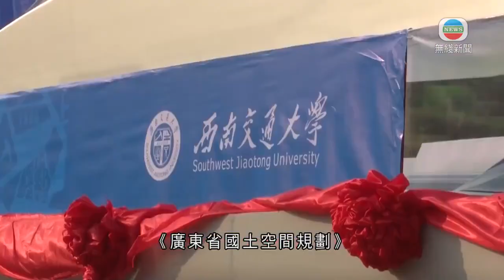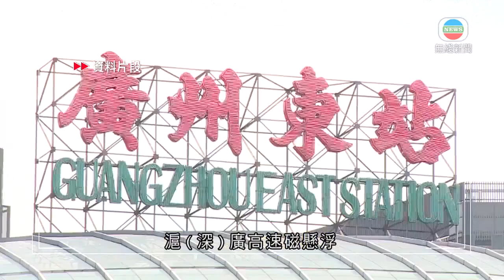廣東省公布未來15年國土空間規劃 包括建滬(深)廣磁浮列車-TVB News-20210223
廣東省公布未來15年的國土空間規劃，包括建設滬(深)廣磁懸浮列車。內地傳媒報道，廣深段極可能首先興建，未來有望接入香港西九龍站。

這款新型磁浮列車的試驗線上月在四川成都西南交通大學啟用，設計時速可達800公里，高速磁懸浮列車成為日後交通發展方向。

廣東省國土資源廳發布《廣東省國土空間規劃》2020至2035年向公眾諮詢，規劃首次提及將預留土地，興建滬(深)廣高速磁懸浮及京港澳高速磁懸浮的通道。

若果項目落實，以時速600公里計，屆時乘坐磁懸浮列車，由深圳到上海只需要2.5小時，時間與乘飛機相若。深圳到北京約需要3.5小時，比乘坐高鐵節省一半時間。

內地傳媒報道，滬(深)廣高速磁懸浮極有可能首先興建廣深段，並選取廣州東至深圳香蜜湖東站；報道又指未來有望接入香港西九龍站。

交通運輸部去年8月提出發展智能高速動車組，開展時速600公里級高速懸浮列車研製及試驗，在2035年基本建成交通強國。另外，規劃亦提出，全省常住人口將以約115萬的年均速度增長，到2035年達到1.3億。

相關影片:
1. TVB午間新聞 - 全國港澳研究會在北京舉行視像研討會全國政協副主席、港澳辦主任夏寶龍強調愛國者治港是一國兩制方針的核心要義-香港新聞-TVB News-20210222
2. TVB 無綫730 一小時新聞 - 全國港澳研究會在北京舉行視像研討會全國政協副主席、港澳辦主任夏寶龍強調愛國者治港是一國兩制方針的核心要義-香港新聞-TVB News-20210222
3. TVB無綫730 - 一小時新聞 - 新一份財政預算案星期三發表 財政司司長陳茂波指本年度財政赤字急升至歷史新高 下年度亦會出現較大赤字 要睇餸食飯 －香港新聞－TVB News－20210221